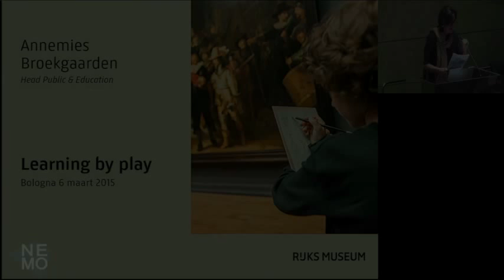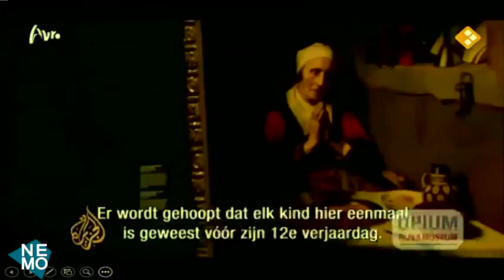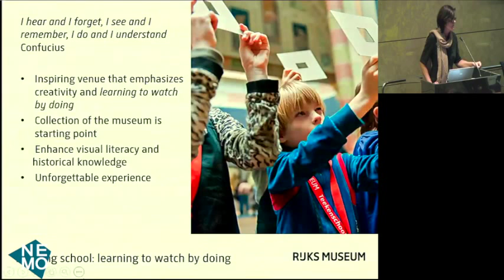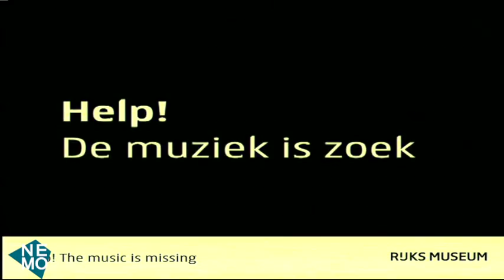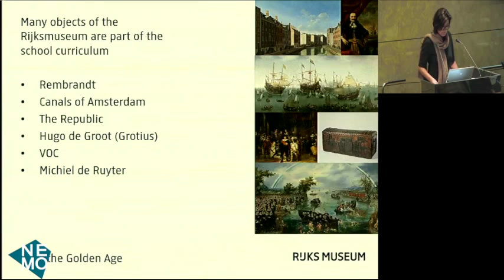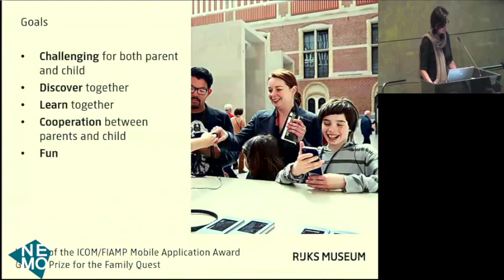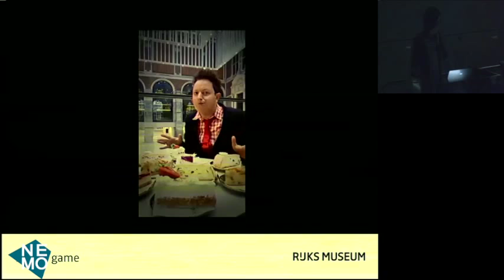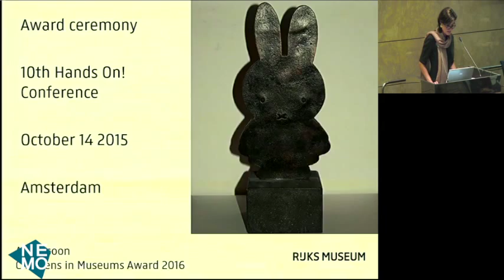Can Museums Play | 06.03.2015 | Annemies Broekgaarden | Learning by play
At the Conference "Can Museums Play?", held in Bologna, Italy on 6 March 2015, Annemies Broekgaarden from the Rijksmuseum shared approaches the Rijksmuseum takes to help children in particular to learn through play. She shared information about the Rijksmuseum's programmes and technological ideas.